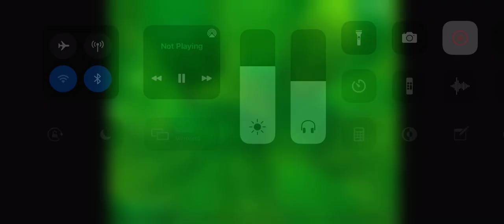Ants in your pants - Funky Teapot and Monkey Talk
YABBA DOO
(Yabba Dabba Doo)